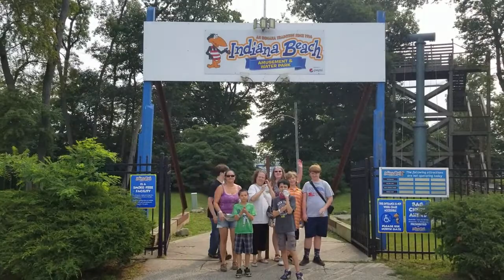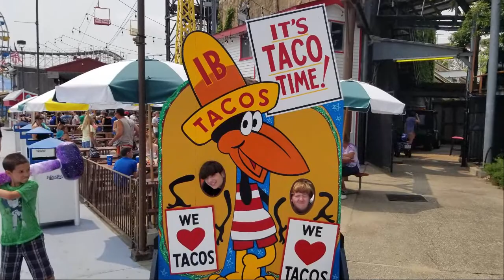07212021 Indiana Beach Day 2